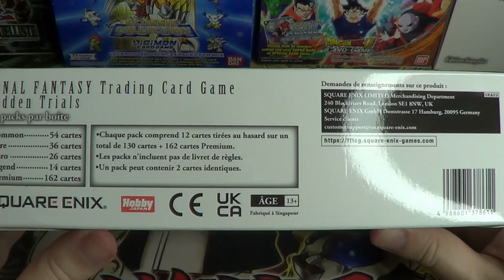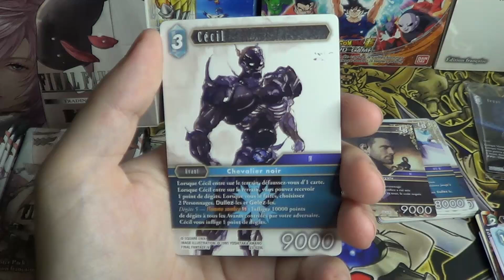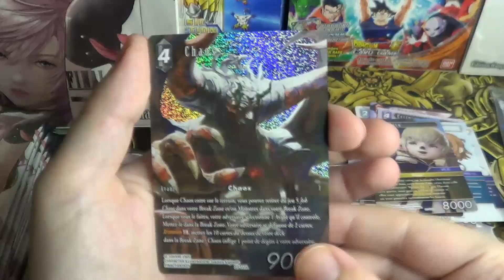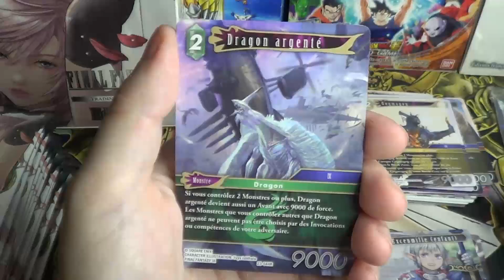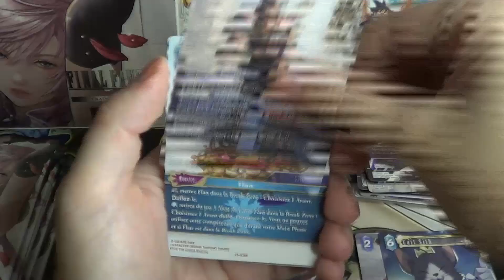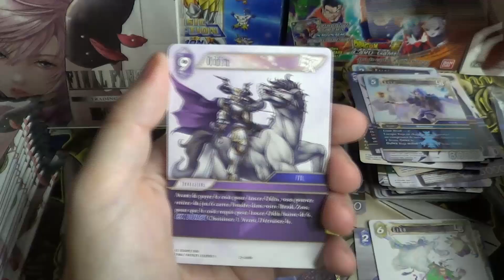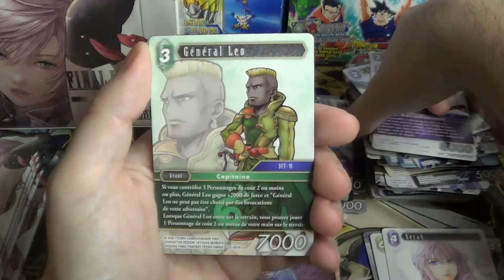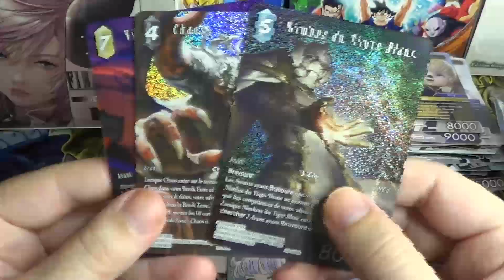[FFTCG] - Ouverture - Hidden Trials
Salut à toutes et à tous, bienvenue sur cette ouverture de la Display Hidden Trials de Final Fantasy TCG!

Chapitres:
0:00 Présentation du Produit
1:14 Carte Promotionnelle
1:52 1er Booster
3:18 2ème Booster
4:12 3ème Booster
5:24 4ème Booster
6:24 5ème Booster
8:02 6ème Booster
8:51 7ème Booster
9:37 8ème Booster
10:24 9ème Booster
11:29 10ème Booster
12:32 11ème Booster
13:12 12ème Booster
13:50 13ème Booster
14:34 14ème Booster
15:07 15ème Booster
16:06 16ème Booster
16:45 17ème Booster
17:24 18ème Booster
18:11 19ème Booster
18:54 20ème Booster
19:32 21ème Booster
20:13 22ème Booster
20:51 23ème Booster
21:52 24ème Booster
22:27 25ème Booster
23:03 26ème Booster
23:39 27ème Booster
24:13 28ème Booster
25:10 29ème Booster
25:43 30ème Booster
26:18 31ème Booster
26:51 32ème Booster
27:30 33ème Booster
28:23 34ème Booster
28:55 35ème Booster
29:31 36ème Booster
30:38 Récapitulatif de Fin